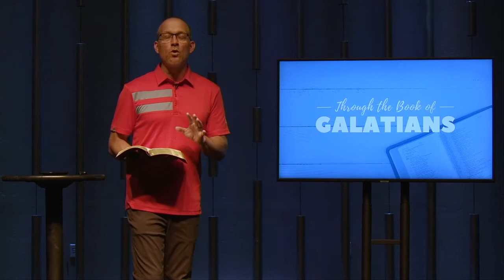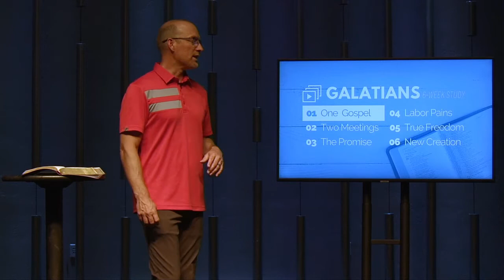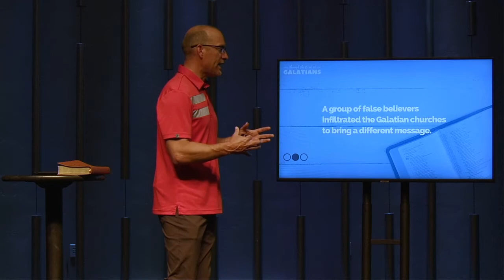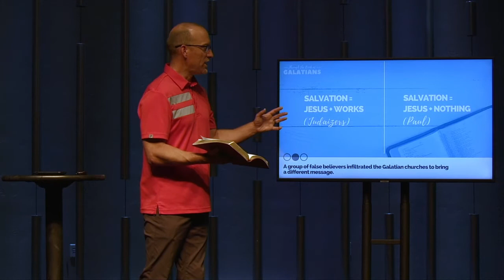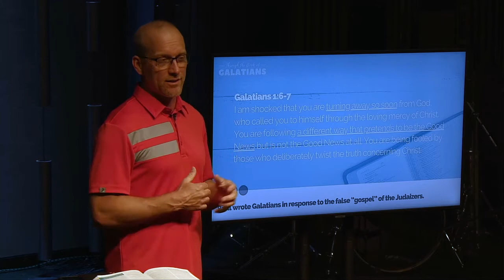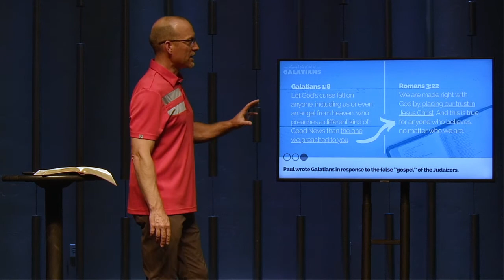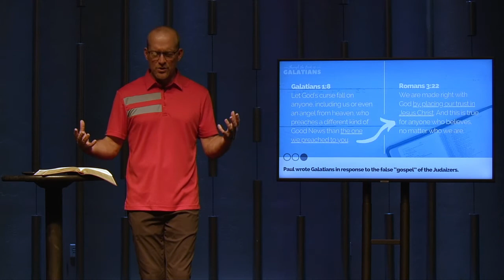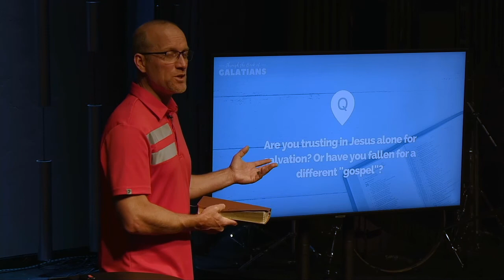Galatians Week #1 | "One Gospel" (Bryan Dwyer)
This message is taught by Pastor Bryan Dwyer.

Find discussion questions, related resources, and more for this message